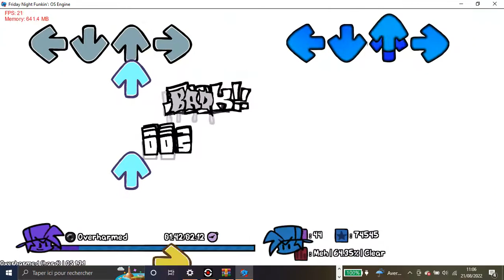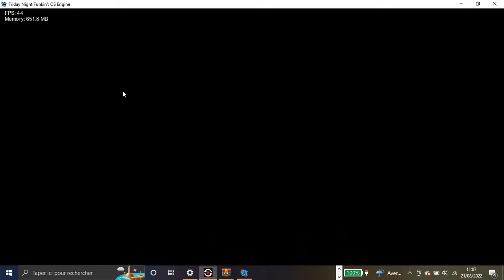Friday Night Funkin mod Rhys Moon (V2 demo) !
0:00 les't GO 2:09 the end ! lien du mod. çe mod est FUNKIIIINN !!! bonne soirée et PORTES VOUS BIEN !!! petit précision:a la fin 1:55 j'ai oublier d'arréter la video donc ça ma fait un peux choc gros bisous !